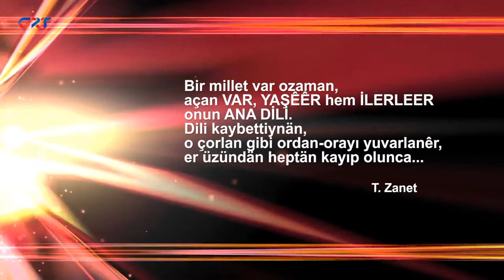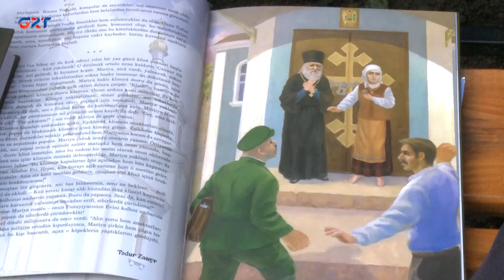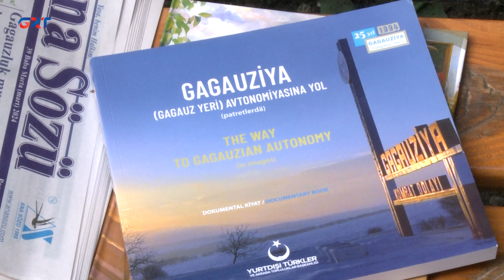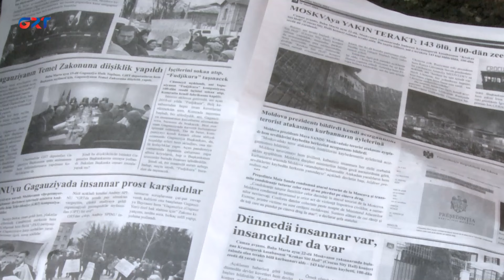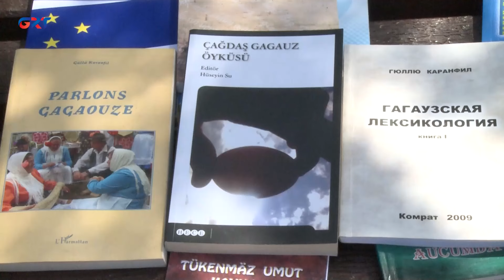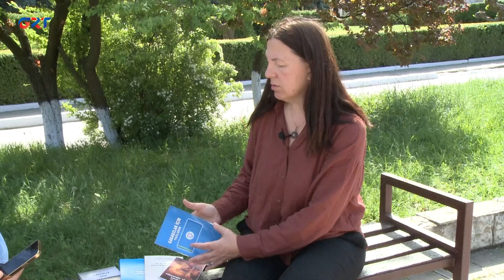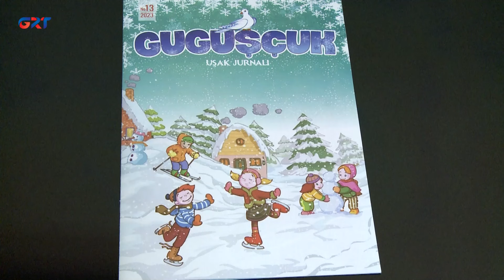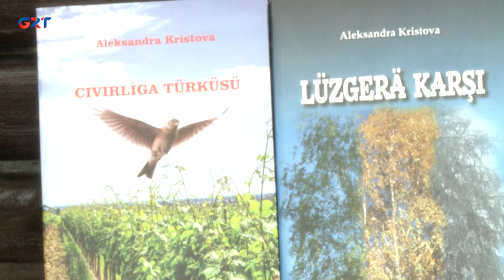Halk sedefleri | Ana dilini yazıcılarımız çaldırȇrlar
Dildä halkın ruhu hem Vatanı açıklanȇr... dil-o en diri hem kaavi baalantı, angısı geçmişi, şindiki zamanı hem gelän evblad boylarını halkın diri istoriyasında yazdırȇr. Ana dilimizi kendi ömüründä hem yaratmalarında Todur Zanet, Güllü Karanfil, Aleksandra Kristova  yazdırȇrlar.